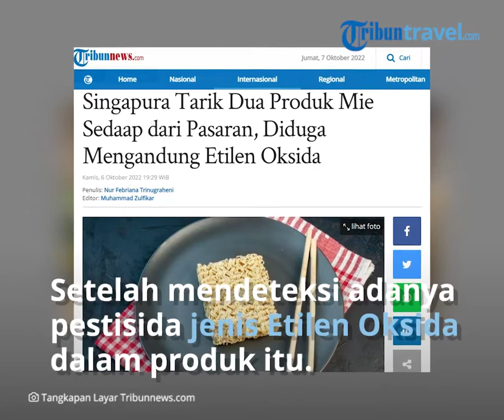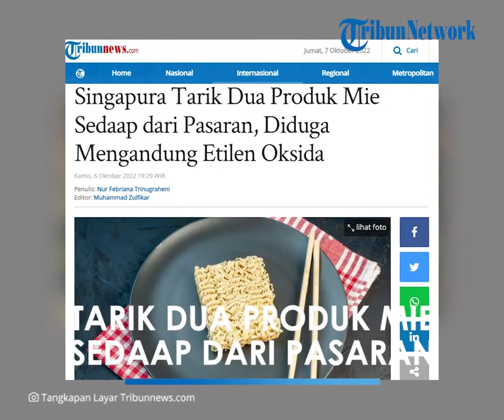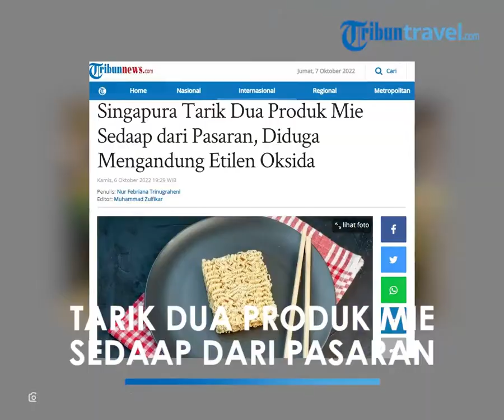Usai Hong Kong, Singapura Tarik Dua Produk Mie Sedaap dari Pasaran, Diduga Mengandung Etilen Oksida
TRIBUN-VIDEO.COM - Singapura mengikuti langkah Hong Kong untuk menarik dua produk Mie Sedaap dengan dasar dugaan mengandung Etilen Oksida (EtO).

Badan Pangan Singapura (SFA) hari ini, Kamis (6/10/2022) melakukan penarikan dua produk Mie Sedaap setelah mendeteksi adanya pestisida jenis Etilen Oksida dalam produk tersebut.

SFA telah mengarahkan Sheng Sheng F&B Industries untuk menarik kembali Mie Sedaap Korean Spicy Soup dan Mie Sedaap Korean Spicy Chicken.

Penarikan tersebut berlaku untuk Mie Sedaap Korean Spicy Soup dengan masa kadaluwarsa 17 Maret 2023 dan Mie Sedaap Korean Spicy Chicken dengan masa kadaluwarsa 21 Mei 2023.

"Etilen oksida adalah pestisida yang tidak diizinkan untuk digunakan dalam makanan. Di bawah Peraturan Makanan Singapura, etilen oksida diizinkan untuk digunakan dalam sterilisasi rempah-rempah. Batas Maksimum Residu (MRL) etilen oksida dalam rempah-rempah tidak boleh melebihi 50mg/kg," kata SFA dalam siaran persnya, yang dikutip dari Channel News Asia.

Menyusul ditemukannya etilen oksida dalam produk es krim Haagen-Dazs pada bulan Agustus lalu, SFA berusaha menemukan produk makanan lain, termasuk mie instan, yang mengandung etilen oksida.

SFA akan bekerja sama dengan importir dan otoritas Indonesia untuk menyelidiki dan memperbaiki penyebab kontaminasi etilen oksida.

Jika kandungan etilen oksida terdeteksi melampaui tingkat maksimum yang ditentukan, SFA akan memulai penarikan produk yang terkena dampak sebagai tindakan pencegahan, tambah SFA.

"Meskipun tidak ada risiko langsung untuk konsumsi makanan yang terkontaminasi dengan etilen oksida tingkat rendah, paparan jangka panjang dapat menyebabkan masalah kesehatan," kata SFA.

Badan Pangan ini menyarankan agar konsumen yang terlanjur membeli produk tersebut untuk tidak mengonsumsinya.

Sementara itu, menyusul penarikan mi instan asal Indonesia dengan merek Mie Sedaap oleh Otoritas Keamanan Pangan Hong Kong (CFS) pada tanggal 27 September 2022, Badan Pengawas Obat dan Makanan (BPOM RI) telah memastikan Mie Sedaap Korean Spicy Chicken Flavour Fried Noodle yang ada di Indonesia telah sesuai standar keamanan produk.

Hong Kong melakukan penarikan setelah mendeteksi residu pestisida etilen oksida (EtO) yang tidak sesuai dengan peraturan di Hong Kong. Residu pestisida tersebut ditemukan pada mie kering, bubuk cabe, dan bumbu dari produk mie instan.

Berdasarkan penelusuran BPOM, produk mi instan yang ditarik di Hong Kong berbeda dengan produk bermerek sama yang beredar di Indonesia.

"Produk yang beredar di Indonesia memenuhi persyaratan yang ada," kata BPOM, yang dikutip dari Tribunnews.

Apa itu Etilen Oksida?

Etilen Oksida (C₂H₄O) adalah gas yang mudah terbakar dengan bau yang agak manis.

Paparan Etilen Oksida dapat menyebabkan sakit kepala, mual, muntah, diare, kesulitan bernapas, kantuk, kelemahan, kelelahan, mata dan kulit terbakar, radang dingin, dan efek reproduksi.

Tingkat paparan tergantung pada dosis, durasi, dan pekerjaan yang dilakukan.

Etilen Oksida digunakan di banyak industri. Menurut laman MenLHK, Etilen Oksida digunakan sebagai fumigan untuk pangan dan tekstil, untuk sterilisasi peralatan kedokteran (keperluan operasi), sebagai fungisida pertanian (secara komersial sebagai campuran dengan gas inert).

Selain itu, juga digunakan dalam sintesis organik, khususnya dalam produksi etilen glikol, sebagai bahan baku pembuatan akrilonitril dan surfaktan non-ionik.